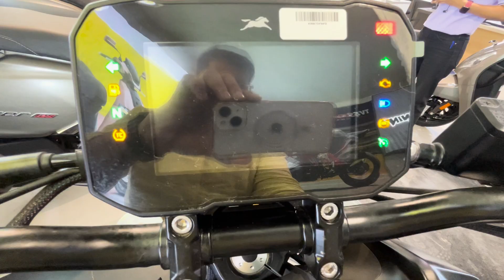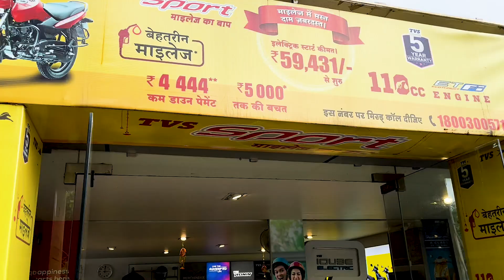Apache RTR 310: Ultimate Performance and Style | In-Depth Review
Discover the all-new Apache RTR 310 in our detailed review! This motorcycle is a perfect blend of style, power, and cutting-edge technology. From its aggressive design to its unmatched performance on the road, the Apache RTR 310 stands out as a top choice for motorcycle enthusiasts. Join us as we take a closer look at its features, performance, and everything else you need to know before getting your hands on this beast!

OnePlus 9
GoPro Hero 9
GoPro Foldable Stick
GoPro Screen Protector
Vlogger's Mic
GoPro Case
Night Light
Directional Mic
Oppo Enco Earbuds
Digitek DSG 005 3 Axis Gimbal